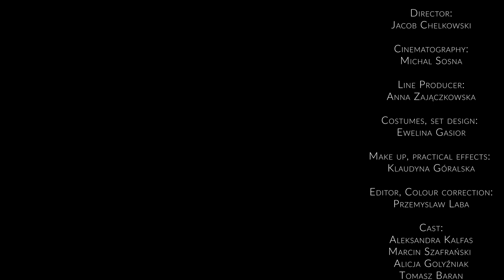Lisa Gerrard & Jules Maxwell — Noyalain (Original 2015 Demo)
‘Noyalain (Original 2015 Demo)’ is taken from the Deluxe edition of Burn by
 Lisa Gerrard & Jules Maxwell.

This video is a visual remix by Jules Maxwell of Jacob Chelkowski’s original
 film for the song.
The Deluxe Edition of Burn is available on 18th November 2022 on all digital
 platforms.
Original 2015 Demo produced by Jules Maxwell.
Composed by Lisa Gerrard, Jules Maxwell, and James Chapman
Published by Schubert Music Publishing Ltd / Air Edel Associates Ltd
Released by Atlantic Curve